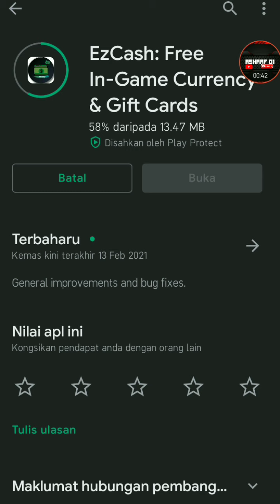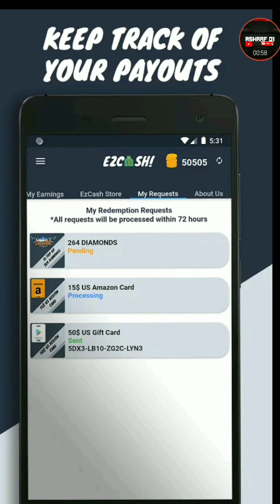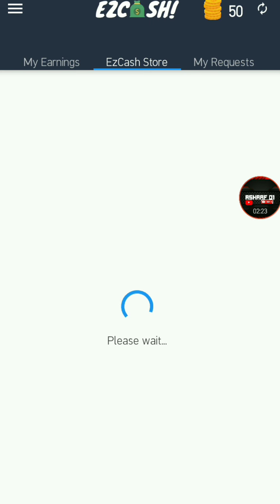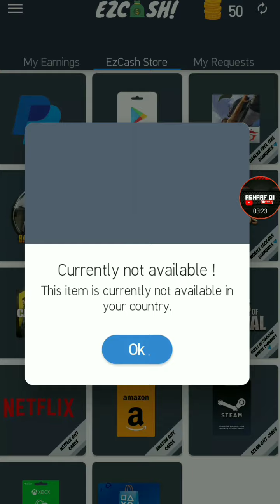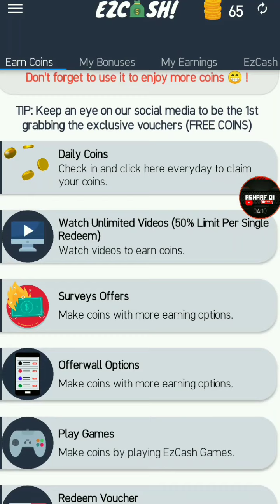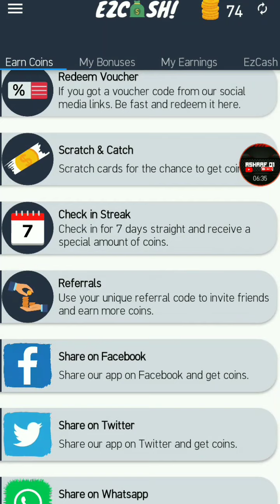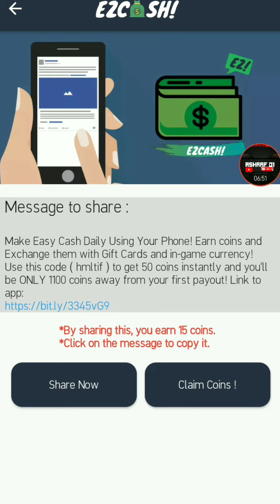👉CARA DAPAT DIAMOND (ML/FF) DAN UC(PUBG) FREE!!!🤔🤔🤔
link app